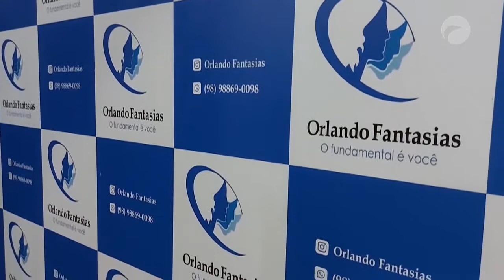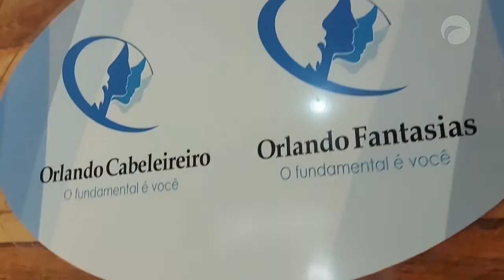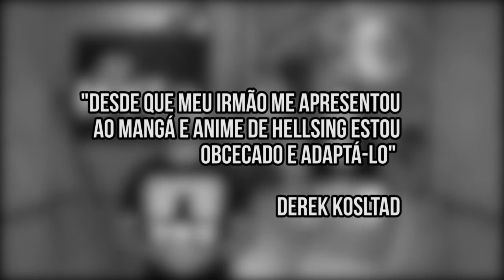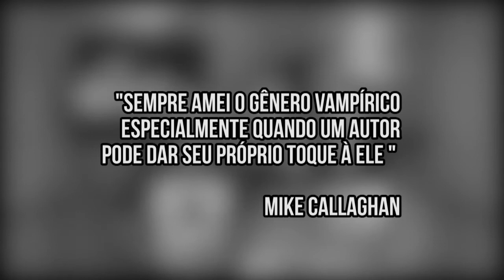Fazemos Qualquer Negócio | (18/06/2021)